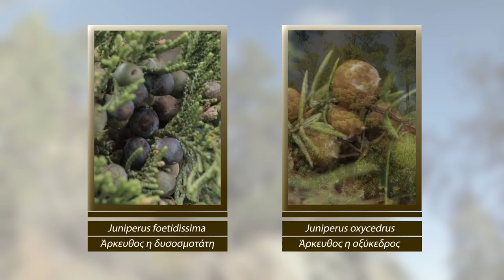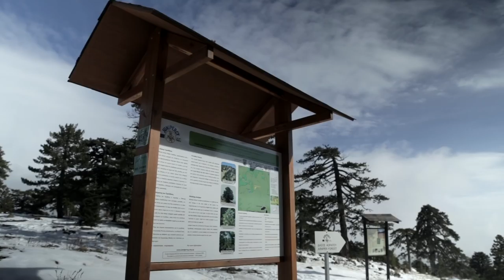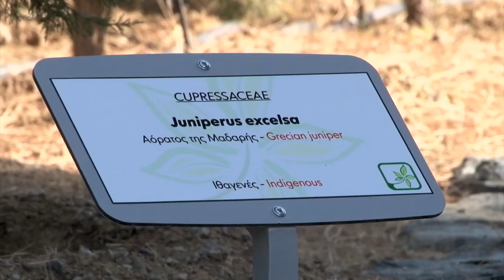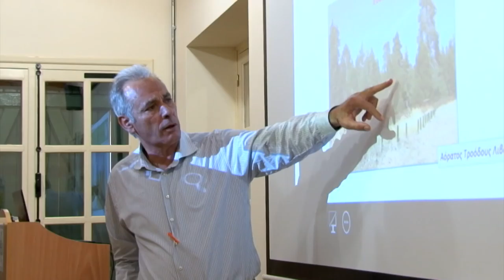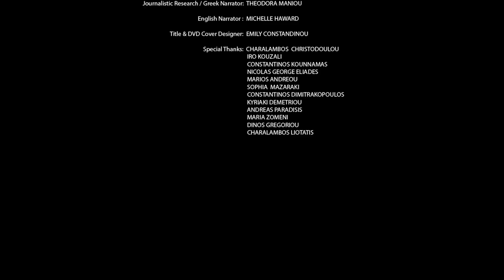Τα Δάση της Αρκεύθου (Αοράτου) στην Κύπρο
Ντοκυμαντέρ για τον οικότοπο προτεραιότητας 9560* στην Κύπρο στο πλαίσιο του έργου LIFE+ 'Βελτίωση της κατάστασης διατήρησης του οικότοπου προτεραιότητας 9560* (Ενδημικά Δάση με Juniperus spp.) στην Κύπρο' [Improving the conservation status of the priority habitat type 9560* (Endemic forests with Juniperus spp.) in Cyprus] (JUNIPERCY - LIFE10 NAT/CY/000717).